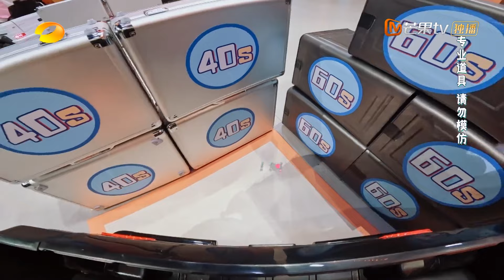停车撞箱 CUT：王嘉尔檀健次卡丁车侧方位停车大挑战 快递小王与好六大哥谁能赢下对决？ ｜你好星期六 Hello Saturday｜MangoTV